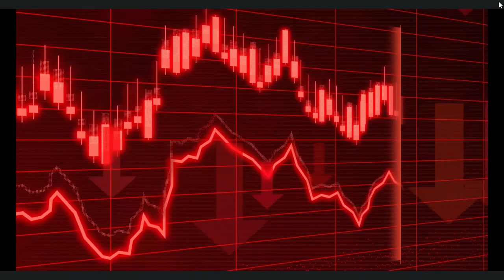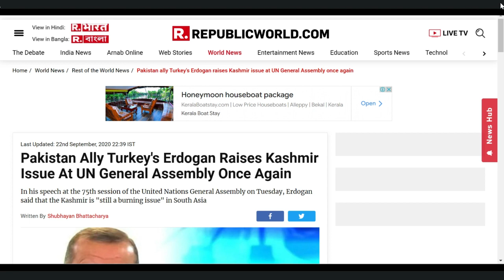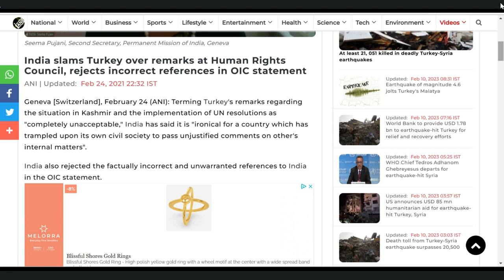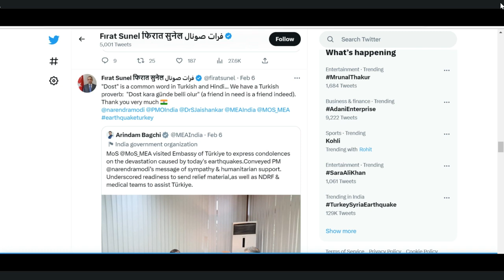How Earthquake In Turkey Is Fortune For India || Operation Dost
This video is about the earthquake in Turkey which tells how this earthquake   is profitable for India ||
How Earthquake In Turkey Is Fortune For India